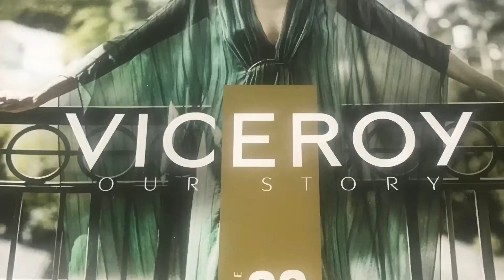Santa Monica, CA to Venice - Riding the BOOSTED BOARD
Sights along Ocean Blvd, Main Street, Abbott Kinney in Santa Monica & Venice including scenes from the Viceroy Hotel Santa Monica.